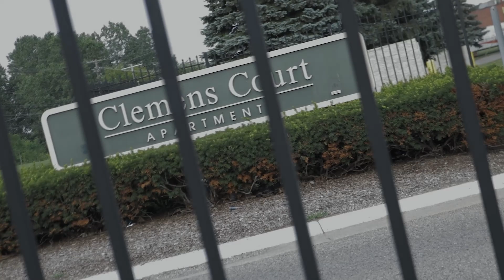Eastside drew Feat. T-Rich - No 1on1's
Song: No 1on1
Artist: Eastside Drew
Featured Artist: @TRichFilms  T-Rich